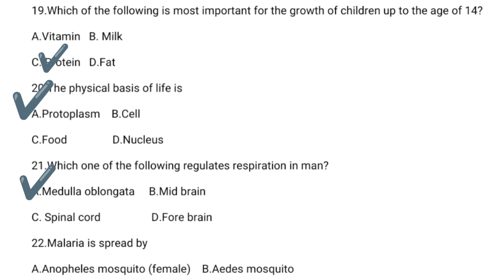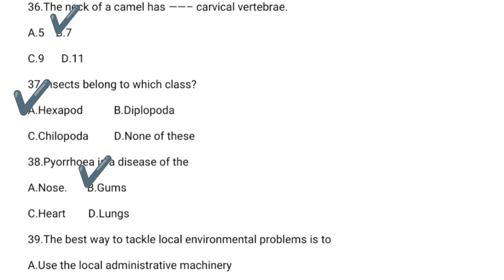Most Repeated Zoology Mcq's |STS BPS 5 - BPS 15 Intermediate Category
Al Noor Learning

This Channel Is A Platform Where You Can Get English Mcq's With Urdu Translation About Different Subjects Like General Knowledge,Pakistan Studies,Everyday Science,English,Islamiyat,Computer,Mathematics

This Channel Also Provide Notes Of Different Subjects Like General Knowledge,Science (Chemistry,Physics,Biology),Pakistan Studies,Islamiyat,English,Computer,Mathematics

This Channel Also Upload Monthly Current Affairs

These Mcq's,Notes,Current Affairs Will Help You In Different Competitive Tests Like NTS,STS,FSC,SPSC